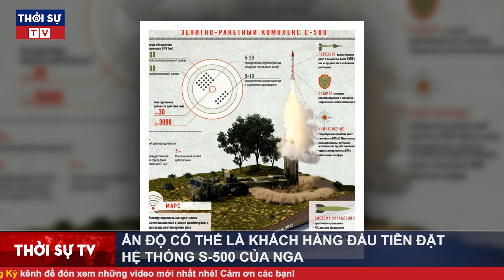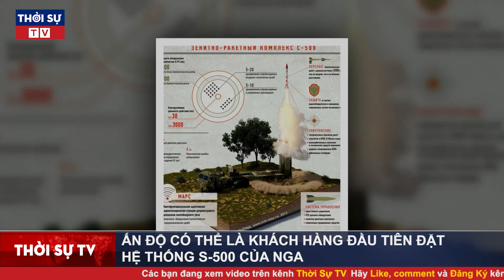Thời Sự Quốc Tế 18/9: Ấn độ là khách hàng đầu tiên mua Tên Lửa S-500 Nga bất chấp trừng phạt từ Mỹ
▶ Theo dõi những nội dung mới và hấp dẫn nhất:
☞ Thời sự Việt Nam mới nhất:
☞ Thời sự Quốc tế mới nhất:
☞ Tin Quốc tế mới nhất:
☞ Tin tức 24h mới nhất: